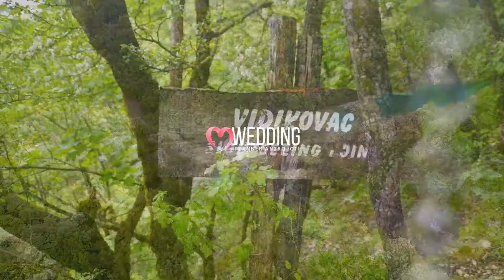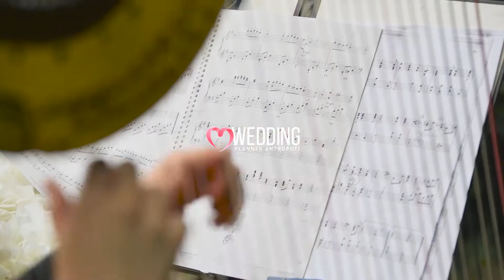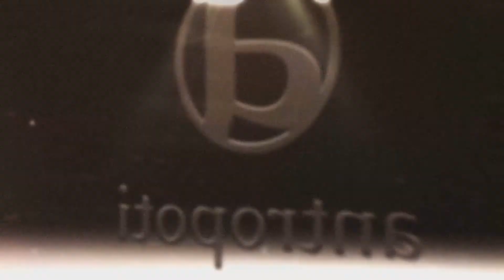Plitvice lakes National Park | Luxury Wedding | Ana & Ante | Weddings in Croatia | antropoti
Top Luxury Weddings - National Park Plitivice Lakes - National Parks Weddings - Luxury Weddings in Croatia - Antropoti - Wedding Planner & Concierge service. Plitvice Lakes National Park Weddings - National Parks Luxury Weddings -  Sightseeing point Sastavci 4-5-2018 - Ana & Ante

We are honoured to tell such beautiful and a unique antropoti love stories.
We are Wedding & Event, Travel Concierge and planner located in Zagreb, Croatia and Dubai - UAE.
We planning Wedding & Design wedding globally.
Unforgettable Wedding begin with Love@antropoti

So many great services and offers for picking on this Antropoti Concierge web site ➡️

About:
We are Worldwide Wedding & Travel Concierge and Destination wedding specialist where you can book your perfect Wedding abroad. We are based in Zagreb – Croatia and Dubai - UAE, but provide our services worldwide. With over 20 years experience in the wedding, event and tourism industry.
We have built up excellent relationships with the most professional suppliers in the world to help with your every desire.
From a small intimate gathering to a more luxurious event we can help you make your Dream Wedding a reality. We have a wide range of beautiful destinations, resorts in stunning destinations that are part of our Desination Wedding planning and our Preferred Partner program.

Are you looking for a location to host your wedding in a unique and special environment? We offer exclusive promotions and savings you can’t find anywhere else in the world.
From weddings to honeymoons, anniversaries and vow renewals, bachelor, bachelorette party and more, love and romance is our passion and we are here to help plan your perfect destination celebration!
We offer Weddings in the Middle East, India, Maldives, USA, Europe including destinations such as Croatia, Montenegro, Germany, Austria, Italy, France, Greece, Spain…

We can help you create an unforgettable wedding of your dreams.
We’re here to help you find your perfect wedding package.

ANTROPOTI WEDDING PLANNER & CONCIERGE SERVICE
Skype | antropoti

All You Need at One Place
Proudly Made With ❤